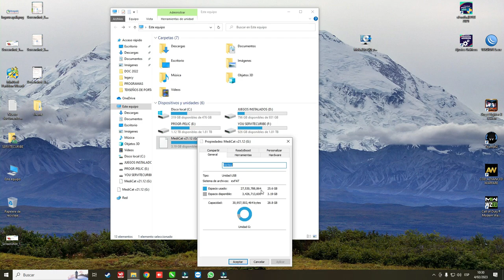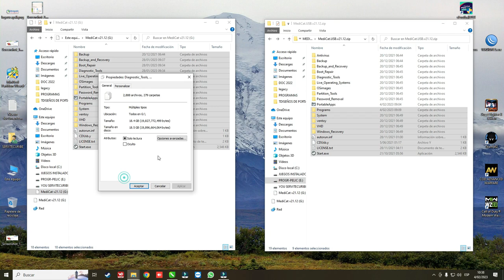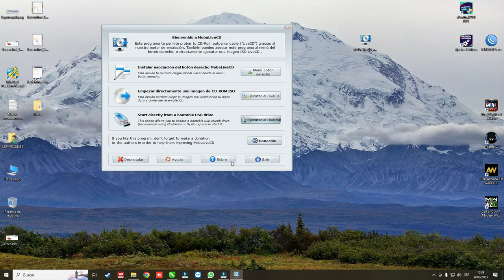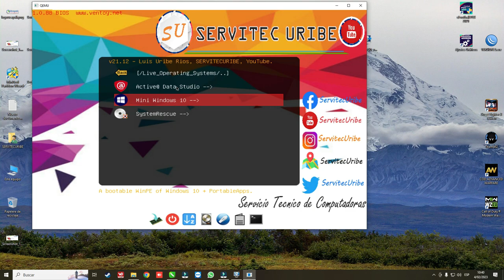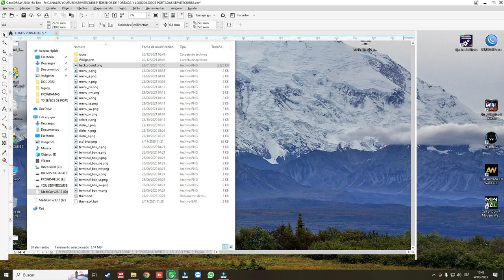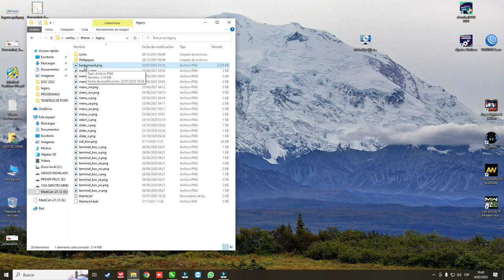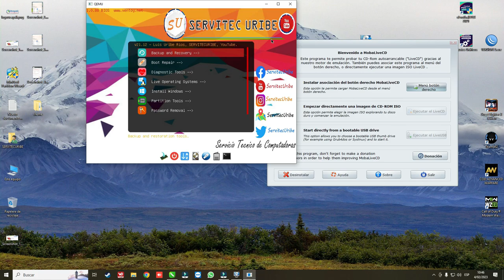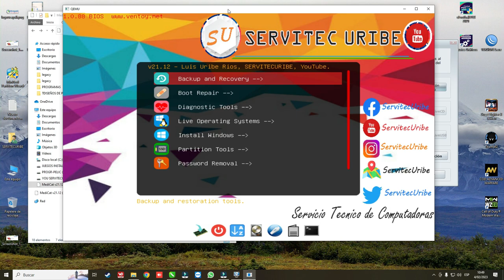Medicat USB + Ventoy en una USB de baja Capacidad ⚙🛠 parte 2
todo lo que necesitas en una USB de baja capacidad programas mas sistemas operativos windows 10, 11 de 32 y 64 bits